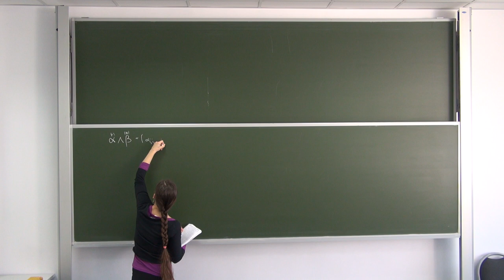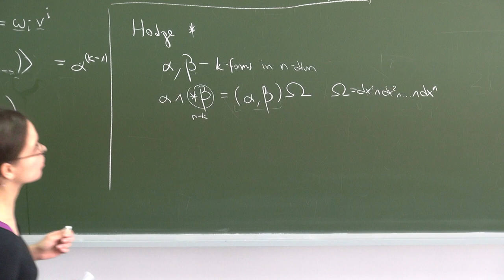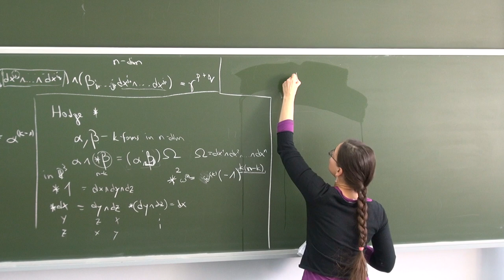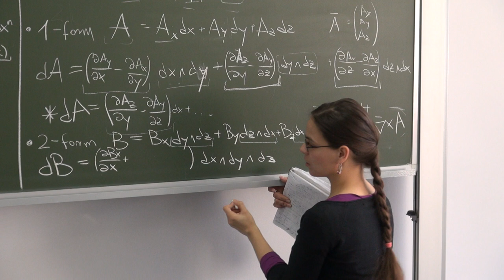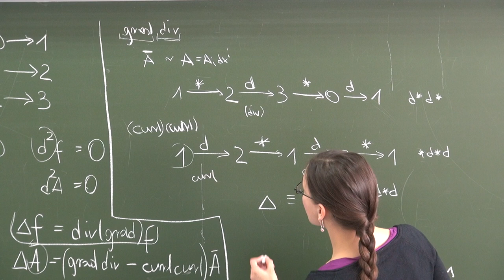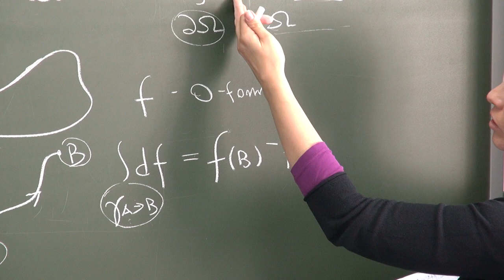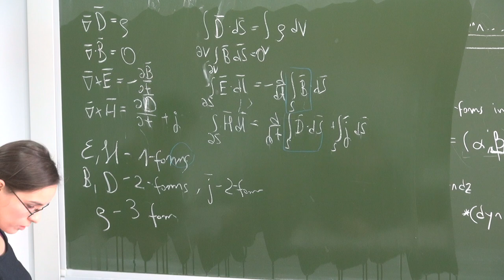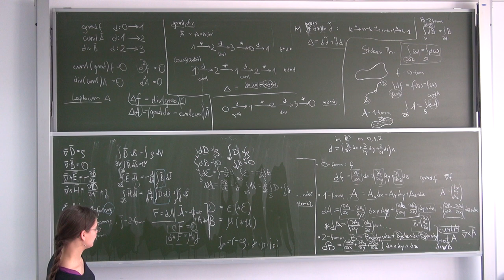Differential Forms for Physicists, Part II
The second part of Ms Katarzyna Kowalczyk-Murynka (CFT PAN) lecture at Fundamentals of Physics Seminar (IF PAN/CFT PAN).